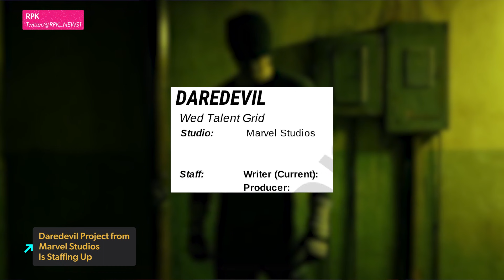Master Chief Takes Off his Helmet In First Halo TV Series Teaser - IGN The Fix: Entertainment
Microsoft finally revealed their long-in-development live-action Halo TV series. While they didn't actually reveal much, it's something. They also gave the vague release date of 2022, and it will stream on Paramount+. The series, which was first a movie with a rotating list of directors attached, will star Pablo Schreiber as Master Chief, with Jen Taylor reprising her role as Cortana from the games. In other news, Marvel Studios may just be bringing back Daredevil. A Twitter user spotted a talent grid listing the project as coming from Marvel Studios...and that's about it. No indication if this will be another Disney+ series or a Daredevil movie, or if Charlie Cox will be returning to the role. But if something does get announced (or maybe even leaked), you'll hear about it on IGN.